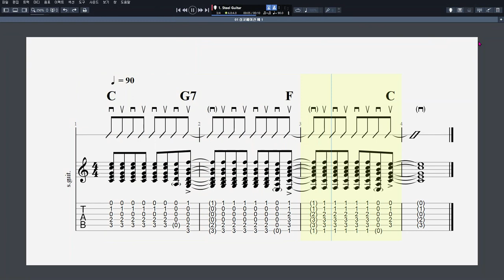[이정선 기타교실 0] 싱코페이션 예 1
음원제작 : Guitar Pro 7
CPU : i5-4690
그래픽카드 : GeForce GTX 750
RAM : DDR3 8GB
편집 : 곰믹스